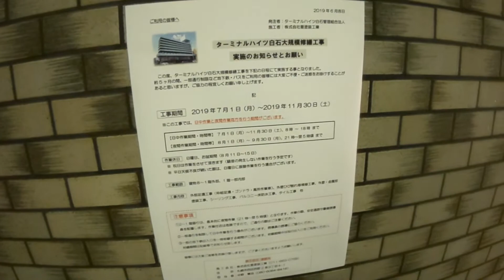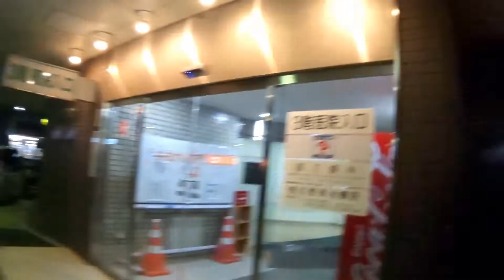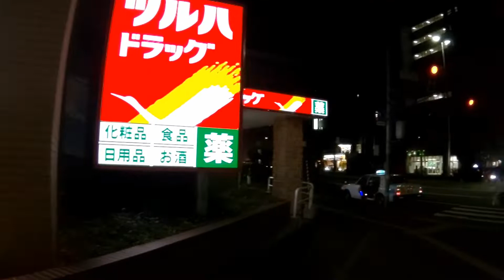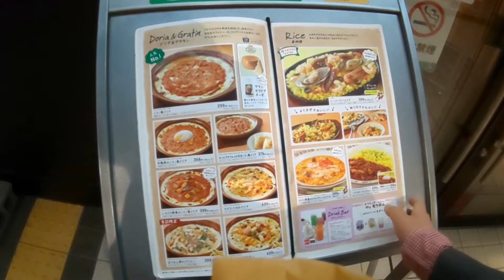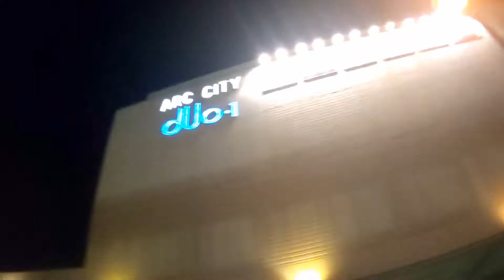(10) [終]【札幌】川と主要道路に囲まれた三角地帯・地下鉄白石駅を歩きます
環状通・南郷通・望月寒川に囲まれた直角三角形地帯。

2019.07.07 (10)